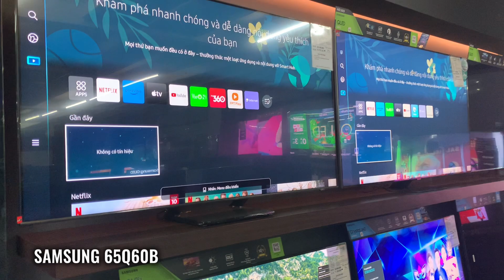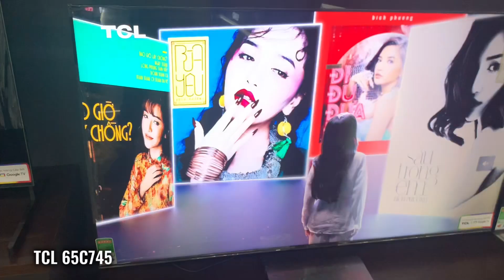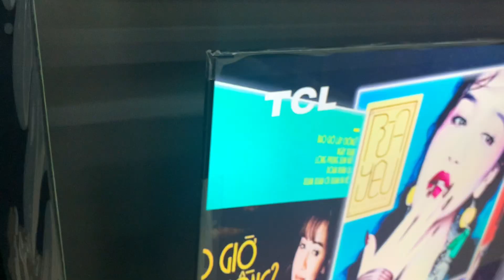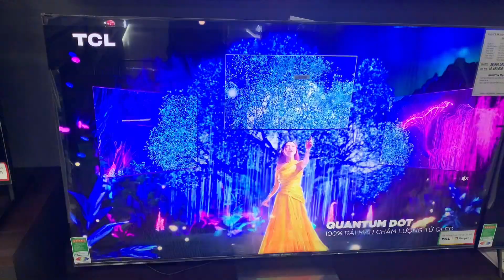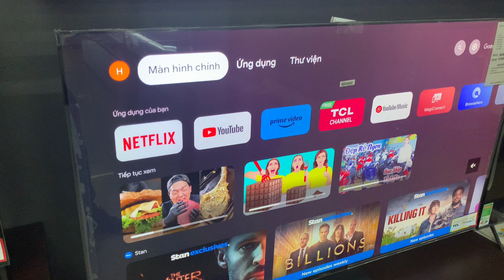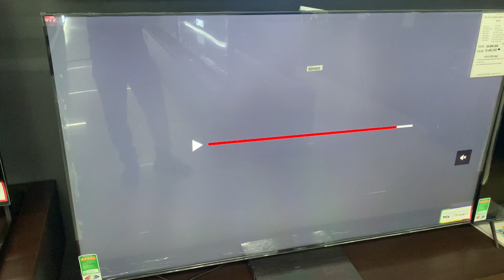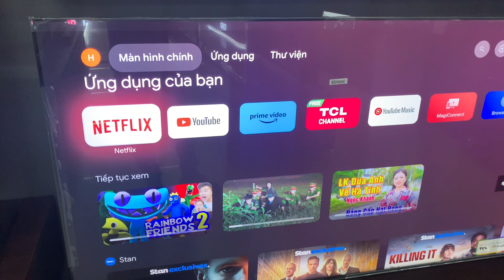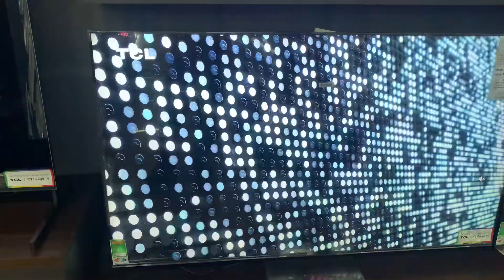Samsung Q60B RẺ HƠN TCL C745 tiền triệu nhưng vẫn phải chọn TCL là do đâu ?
Video này em sẽ đưa ra 1 số chi tiết khi so sánh Samsung QLED Q60B và TCL C745 , mặc dù Samsung rẻ hơn cả triệu bạc , nhưng vẫn nên chọn TCL là vì sao ?